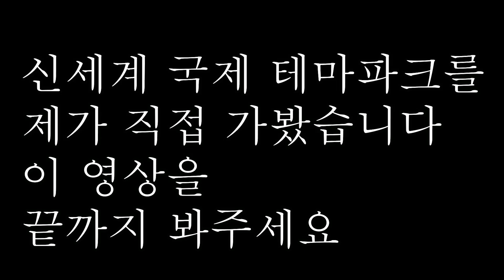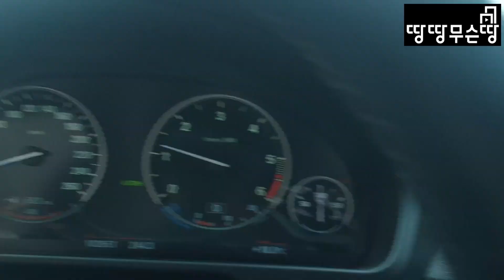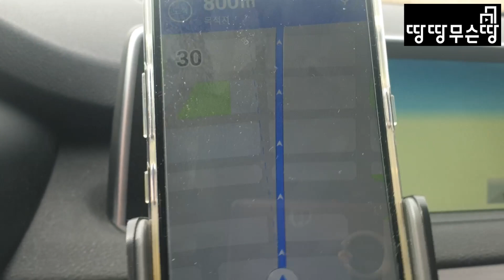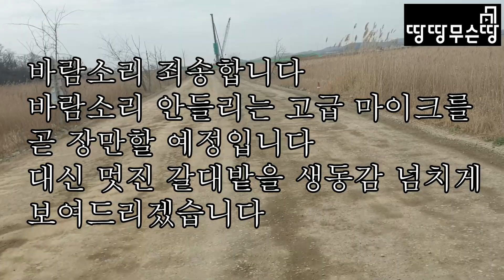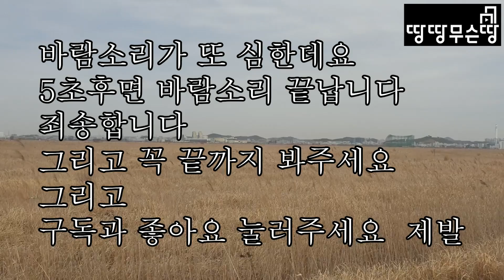신세계 테마파크를 직접 다녀왔습니다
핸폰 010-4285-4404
화성랜드부동산 주소 경기도 화성시 송산면 삼존리 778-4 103호

송산그린시티 신세계국제테마파크를 다녀왔습니다

전자책 출간안내

땅 사러 오는 사람은 부자들입니다

제가 늘 만나는 사람들이 부자,  곧 사회적으로 성공한 사람들입니다

성공한 사람을 만나는 것 자체가 값진 것입니다

부자들을 매일 만나다 보니 부자에게는 비슷한 특징이 있다는 것을 알게 되었습니다

긍정적인 사고, 근면·성실함은 기본이며

시간에 민감하고, 화를 내지 않고, 책을 많이 읽고, 잘하는 투자에 집중하고 등등

제가 정리해본 부자의 특징만 27가지나 됩니다

땅 사러 오는 부자들의 27가지 특징을 pdf 파일 전자책으로 출간하였습니다

링크 타고 들어오셔서 구매하기 - SNS 간편 로그인하시면

PDF 전자책 다운받아보실 수 있습니다

어떤 부자들이 땅 사러 오는지 궁금하지 않으세요?^^